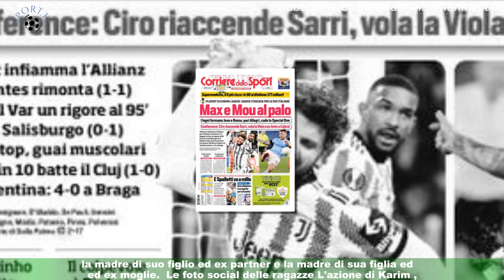Benzema e il gesto romantico dopo la vittoria del Real invia fiori a tre donne diverse! Ma c'è una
Benzema e il gesto romantico dopo la vittoria del Real  invia fiori a tre donne diverse! Ma c'è una ragione
San Valentino , il campione francese Karim Benzema si è dimostrato un vero e proprio " gentleman"  durante la festa degli innamorati .Il gesto,   realizzato dal Pallone d'Oro, è stato quello di spedire delle rose a 3 donne diverse durante la celebre ricorrenza che festeggia l'amore .I fiori , non erano per delle persone banali, bensì per: la sua attuale compagna,